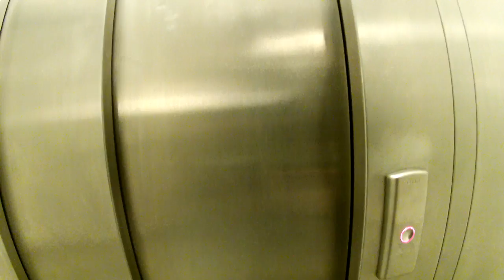Jimm's hair rides home!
Test video for mounting the EGO sport cam behind and above my head.   All I got was mostly a shot of the back of my head :(